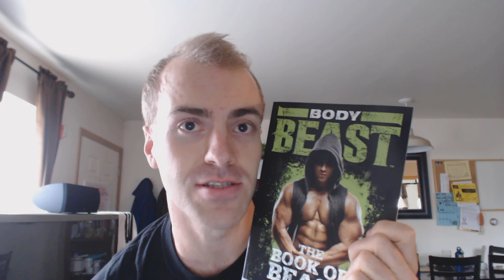I'm TAKING OFF MY CLOTHES to Get to Summit 2013! FREE TICKET to Vegas Summit! Really?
Get to Summit 2013 If you want to Change your life for the Good! Now is the time! Join our Team and lets End The Trend Together! We need as many people as we can to achieve this Goal!